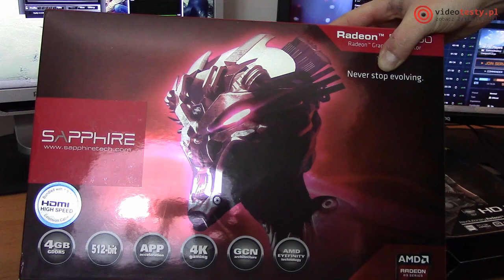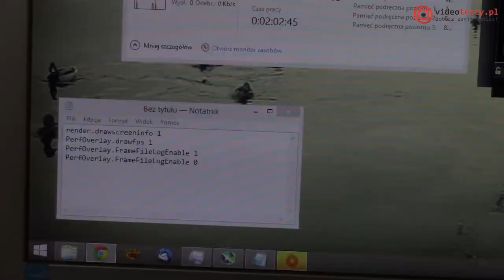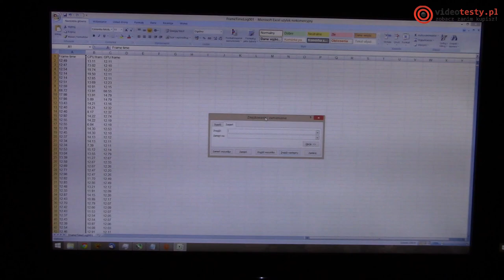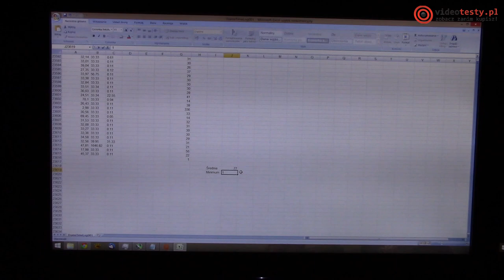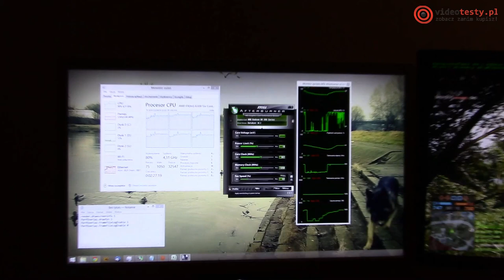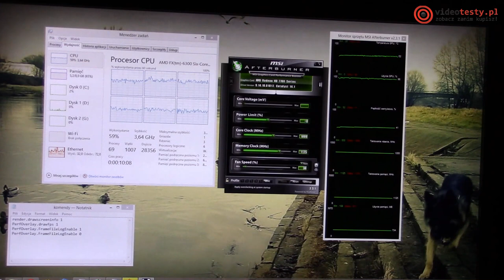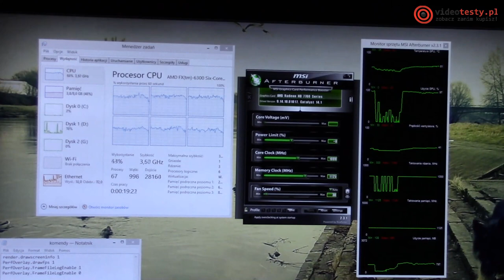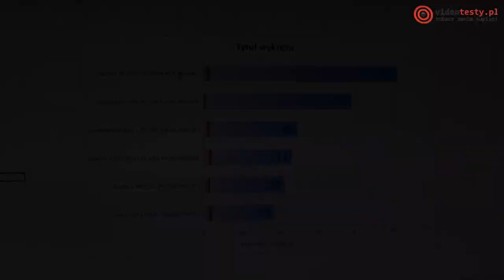AMD Mantle praktyczny test w Battlefield 4 R9 290 oraz HD7770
Redakcja Portalu
VideoTesty.pl